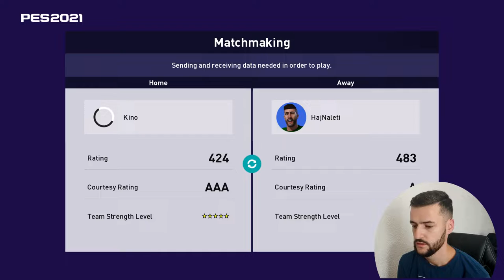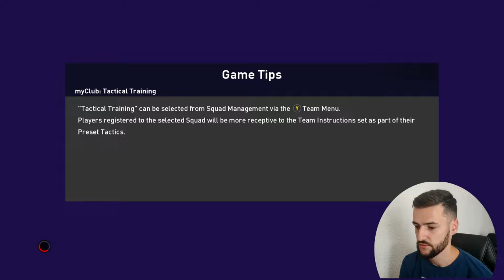PES 2021 MyClub | U iščekivanju efootball update